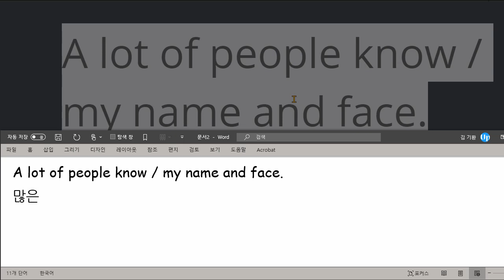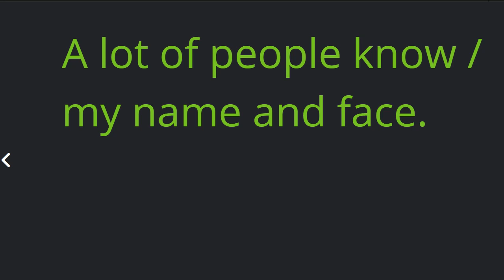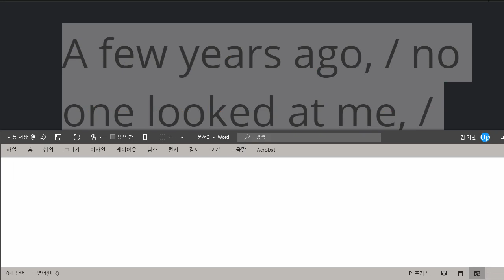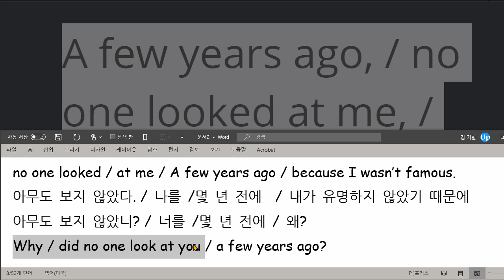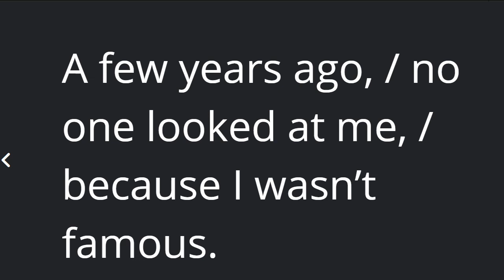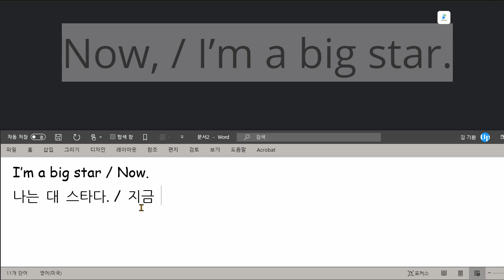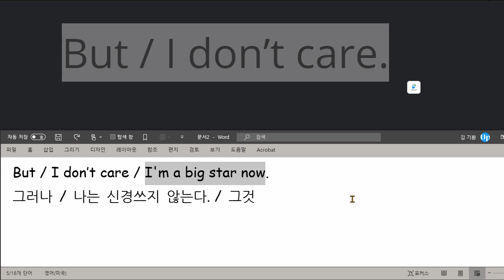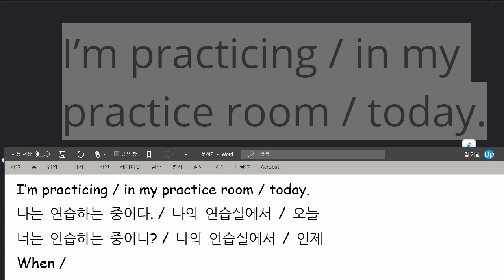배준오 2021 03 12 읽기연습